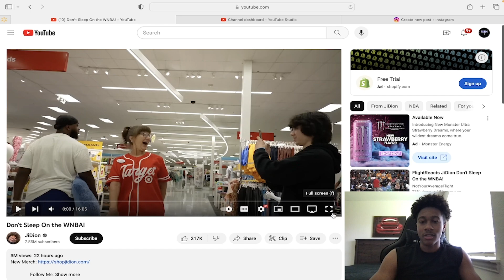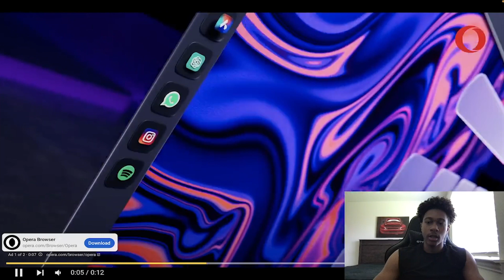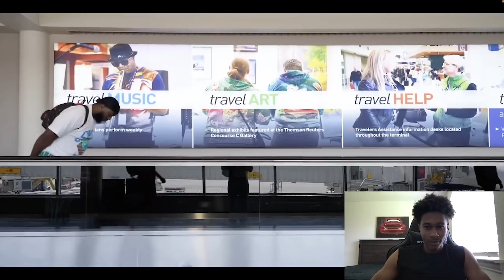This was the CRAZIEST thing I've ever seen at a WNBA game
JiDion sleeps at a WNBA game and gets kicked out